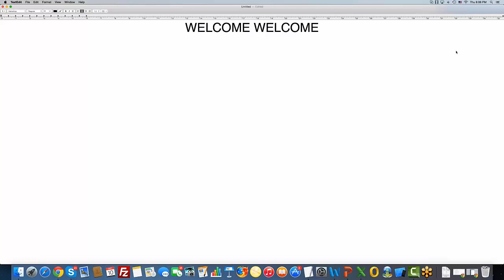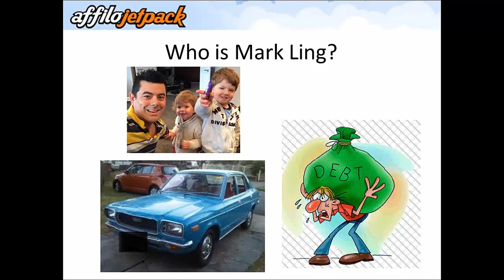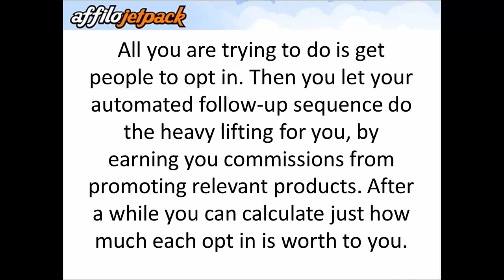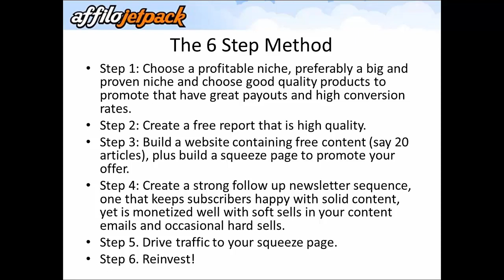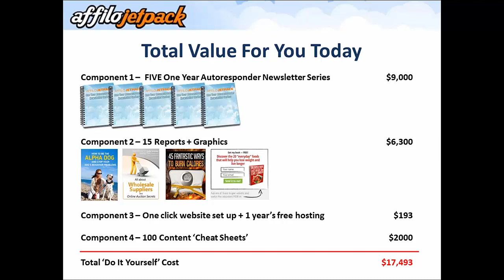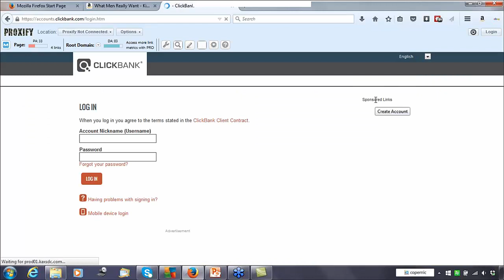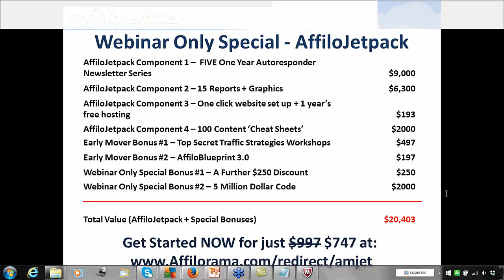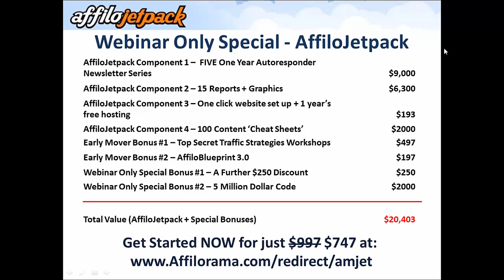September 10, 2015 | Mark Ling